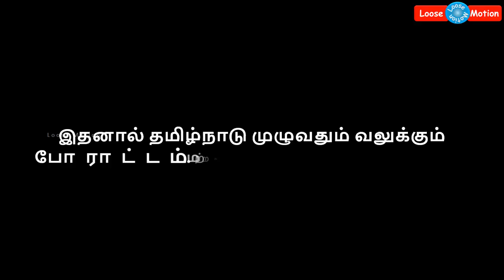சற்றுமுன்: DMK செயல் தலைவர் ஸ்டாலின் சென்னையில் கைது | DMK Leader Stalin arrested in Chennai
Please watch this video which is about DMK leader M.K. Stalin.